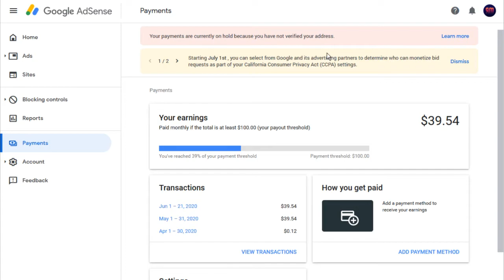YouTube Takes ALL MY MONEY?!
I don't know if this a joke or serious but I might make more of these videos, because why not, lol.